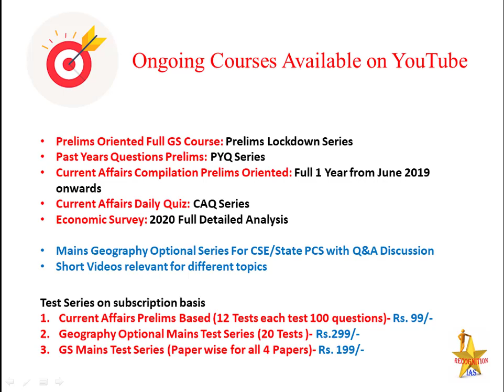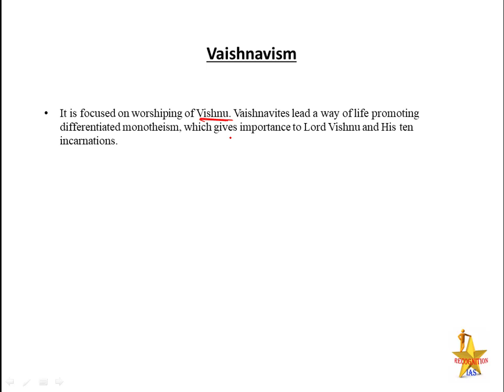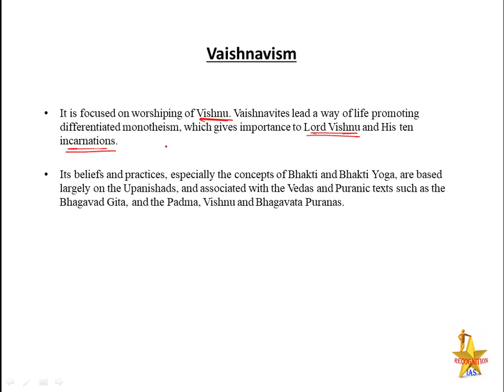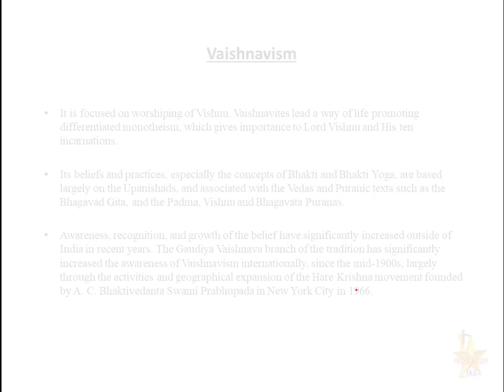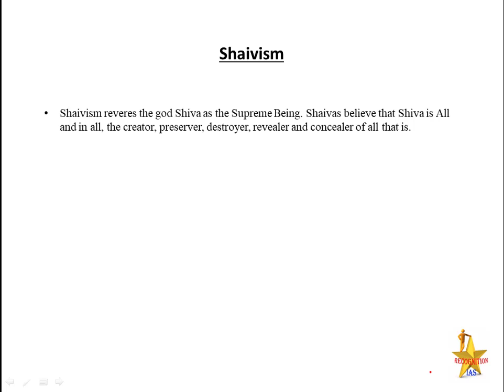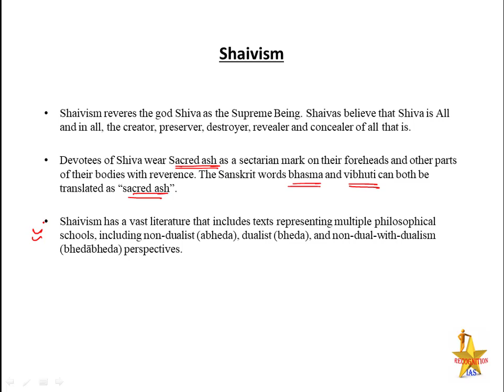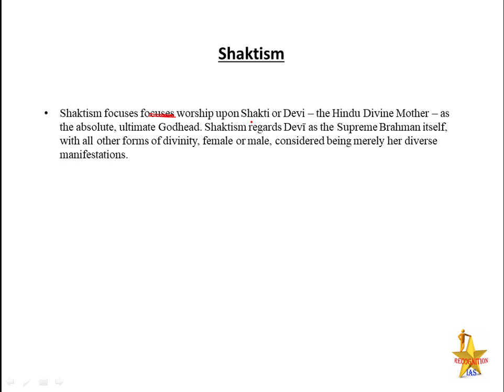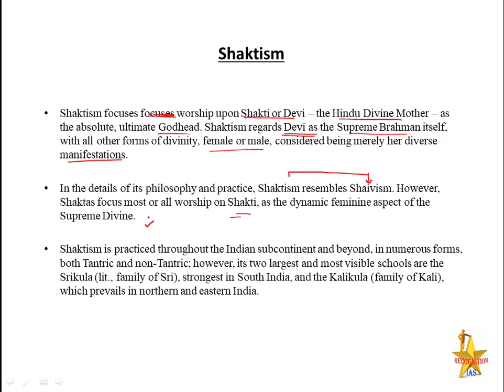A&C Lecture(03): Vaishnavism, Shaivism, Shaktism